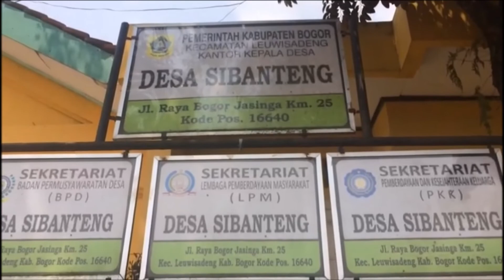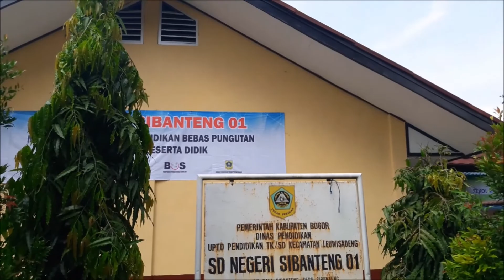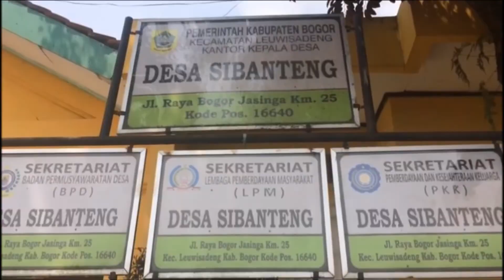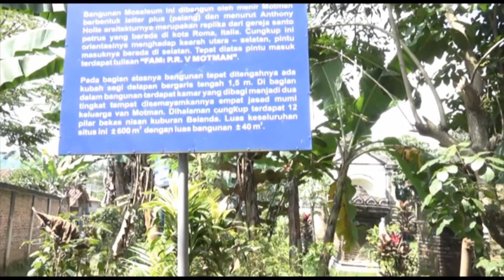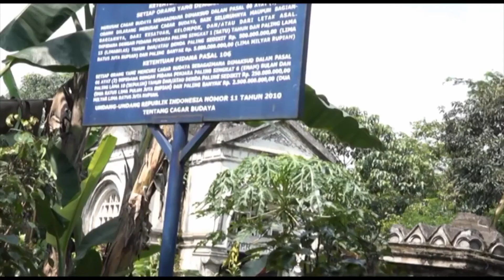selayang pandang desa sibanteng | Bogor | Jawa Barat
desa sibanteng adalah desa yang berada di kecamatan leuwisadeng kabupaten bogor.
di desa sibanteng terkenal dengan wisata sejarahnya yaitu situs moselium van motman.